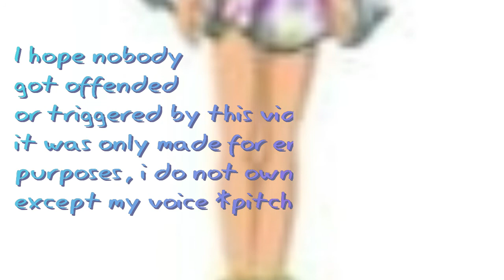Roasting Msp's New Kawaii Theme!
Don't own any audio (Except my voice, of course)